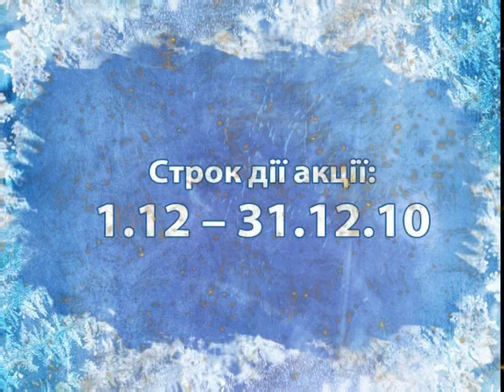Новогоднее предложение от PCshop Group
Компания PCshop Group предлагает уникальную новогоднюю акцию -- ученический компьютер APRIORI Student в комплекте с периферией (мышка, клавиатура, монитор и колонки) всего за 2899 грн.